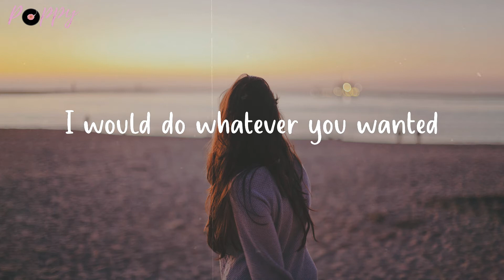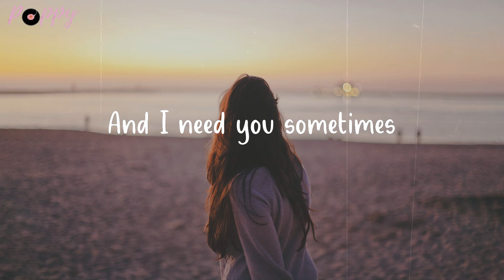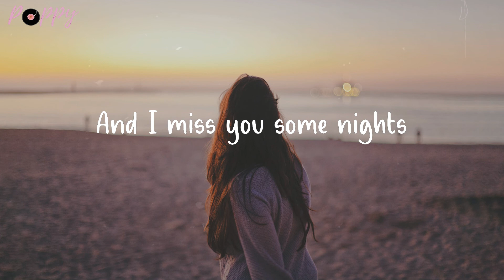Feels Like - Gracie Abrams (Lyrics)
Met you at the right time

🌺 Lyrics Feels Like Gracie Abrams
Oh
We almost got away, we cut it close
The city's getting loud, if I choke
It's only 'cause I'm scared to be alone
Been trying to work it out, you should know
I would do whatever you wanted
We don't have to leave the apartment
This is what it feels like
Living in a movie I've watched and
Funny 'cause I couldn't have called it
Oh
The train was cold, we left Connecticut
We stayed a couple hours, our clothes
Matched enough to throw me off a bit
Your phone was playing Towers, and I
And I need you sometimes
We'll be alright
And I miss you some nights
We'll be alright